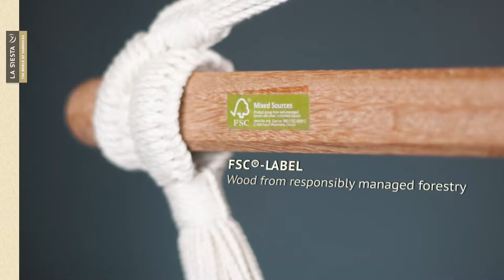BOTÁNICA Hammock chair made of organic cotton